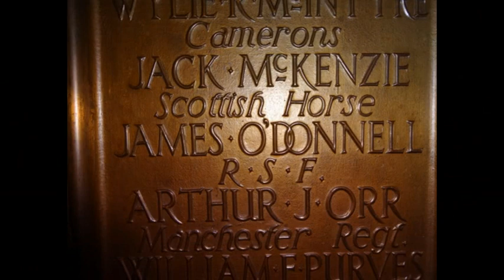Prayer of St. Richard of Chichester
This was recorded in 2004 and features the Choir of Clark Memorial Church, Largs.  Organ accompaniment by William R. Hutcheson.